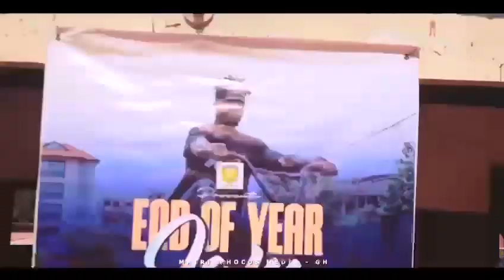Ghana Bmx Flatland End Of The Year Jam Contest 2022 Highlight.